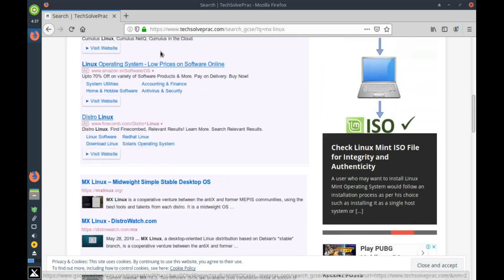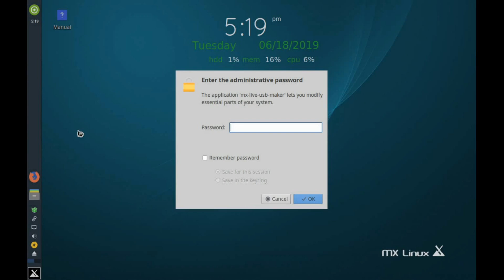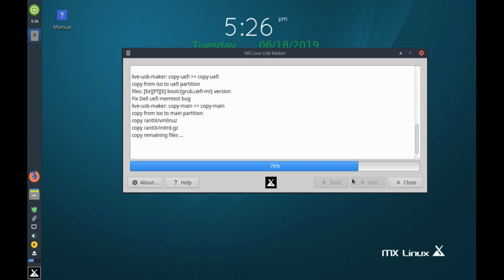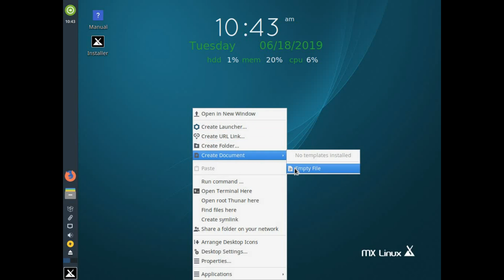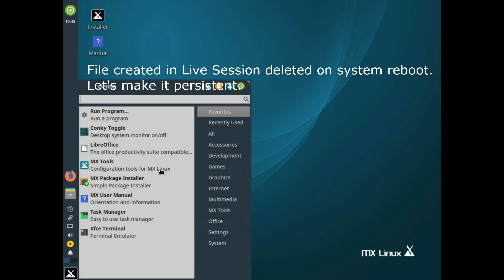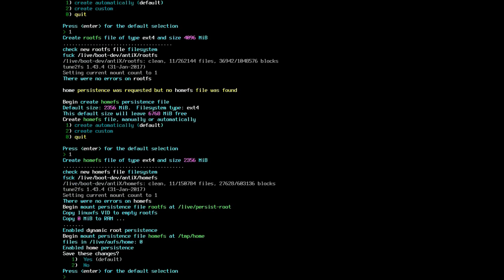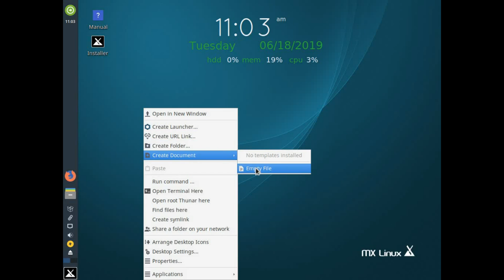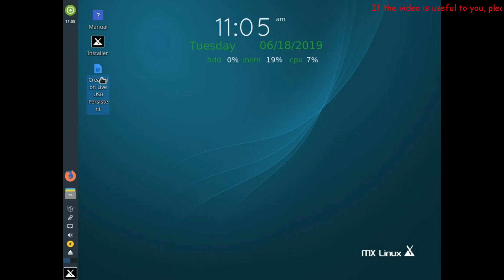Install MX Linux on Flash Drive (Persistent & Portable) from existing MX Linux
Make MX Linux persistent and portable on a Flash Drive from existing MX Linux System. A flash drive can be made live MX Linux bootable flash drive using built-in Live USB Maker application on MX Linux system. The settings of this live USB can be tweaked to keep persistent and portable MX Linux on it. You can save files in MX Linux on this Flash Drive, eject it from the host computer and keep it safely with you. The same flash drive with all data can be used on any computer.
Follow the steps:
Step 1: Download MX Linux ISO
Step 2: Create MX Linux Live bootable live USB
Step 3: Boot from MX Linux live USB
Step 4: Make the MX Linux boot option persistent in boot loader
Step 5: Check persistence by creating file on live session and rechecking after reboot

Hastags